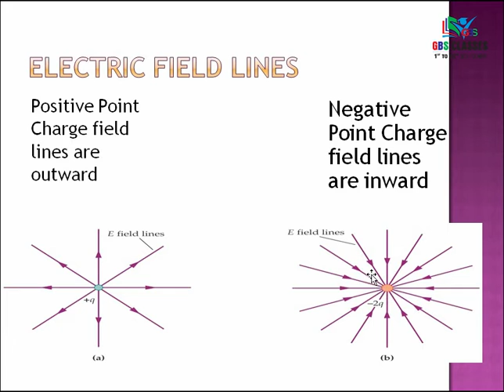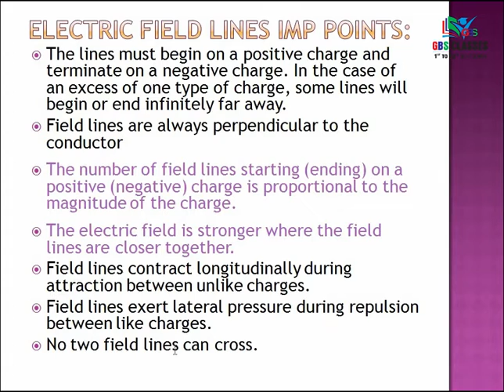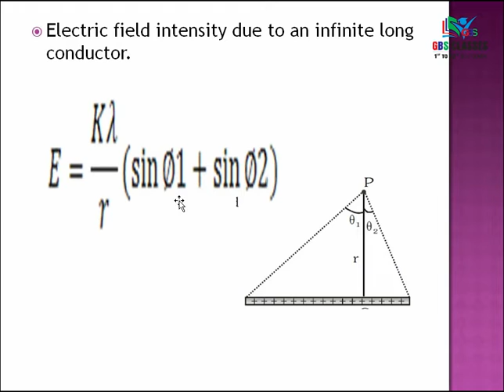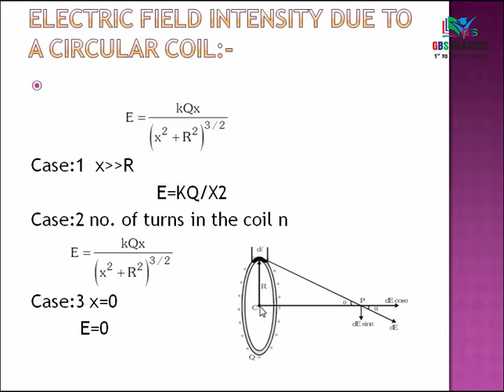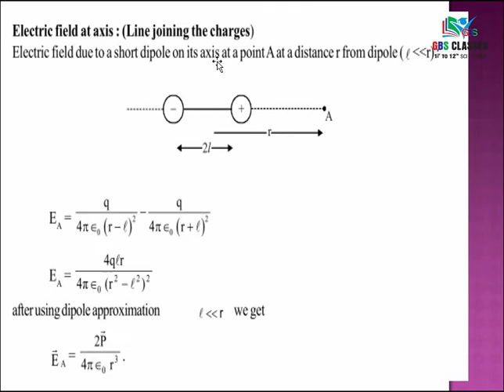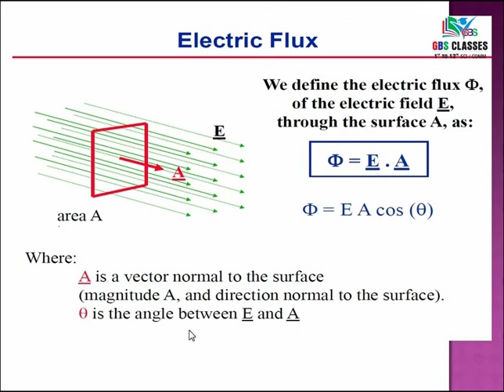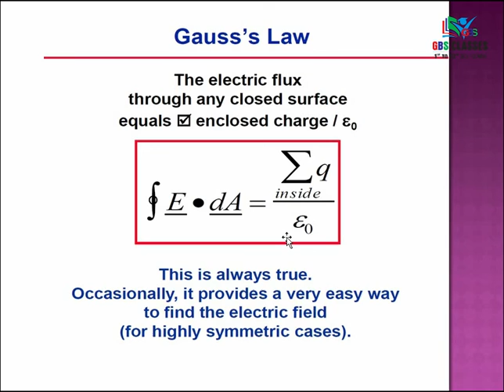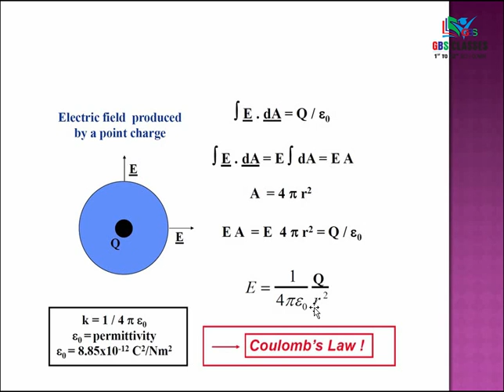L02 - Electrostatics | Class 12 Physics, Chapter 1 | Habiba Ma'am | Tutor Academy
Learn about Electrostatics Class 12 by Habiba Madam. In today's session, Habiba Ma'am takes you through the important topics of Electrostatics Class 12 Physics, as it is one of the most important and scoring topics in the Subject Physics for NEET 2020 Preparation.

GBS CLASSES
1st to 12th Science & Commerce
IIT-JEE / NEET / GUJCET / BOARD

SPECIAL PLAN FOR -  11th &  12th Science / Commerce
• Study Material for all subjects.
• Daily Practice Paper with Doubt Solving Session.
• Special focus on competitive based study.
• Max 20 Students per Batch.
• Test Series before board exam.
• Individual focus on students.

Branch-1: Near Food Plaza, Maneja Crossing, Vadodara

Branch-2: Aarya Corner Point, Opp. Voltamp, Maneja, Vadodara